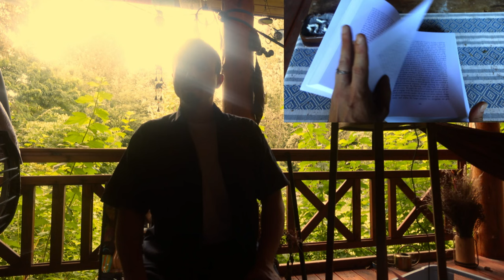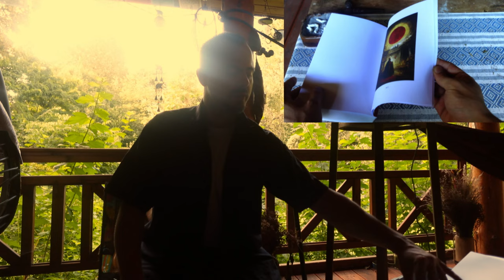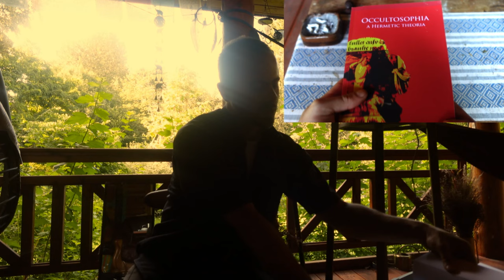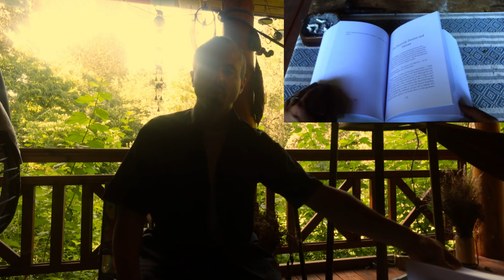Occultosophia: A Hermetic Theoria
From a Nobilitas ('pagan') author. As in "Saturnalia" by Macrobius, all Abrahamic concepts were avoided in order to preserve the modernized Heathen framework of theology and its modus operandi. If you can't combat lies, ignore them and offer a somewhat different vision.